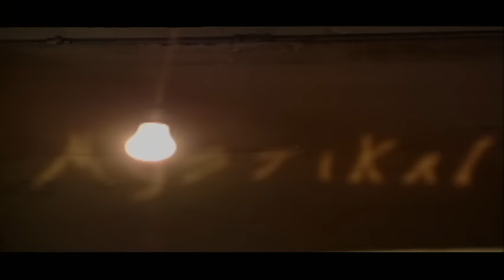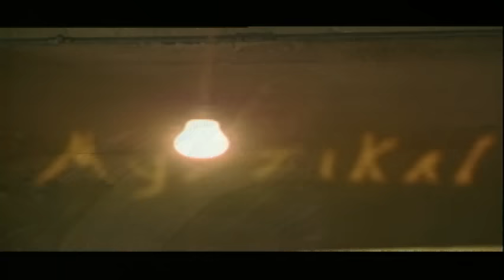Mystikal - Y'all Ain't Ready Yet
Music video by Mystikal performing Y'all Ain't Ready Yet. (C) 2004 Zomba Recording LLC